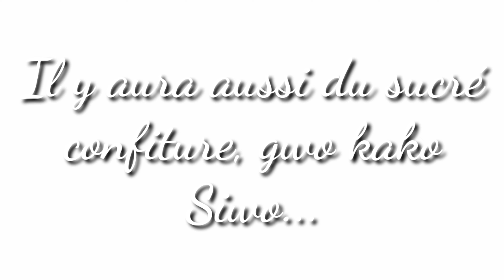Rdv aux Tivoliades les 21 & 22 décembre 2019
Le lancement des paniers sucrés, salés, cosmétique et bien-être.
Bientôt, le panier performance et le panier alcool de chez nous.